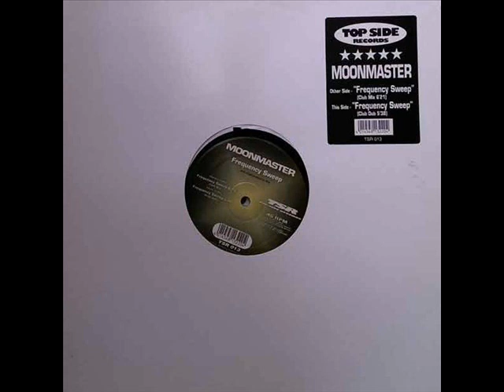Moonmaster - Frequency Sweep (Club Mix)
Label: Top Side Records – TSR 013
Format:  Vinyl, 12"
Country: Netherlands
Released: 1999
Genre: Electronic
Style: House, Euro House